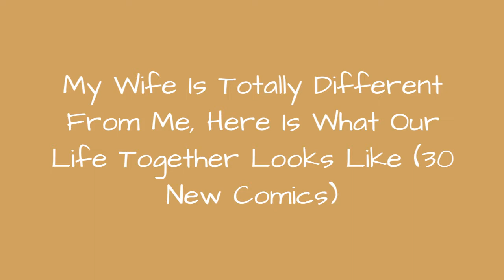My Wife Is Totally Different From Me, Here Is What Our Life Together Looks Like (30 New Comics) ☺️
We wanted to share our favorite comics from 2019 with you all. The intent of these comics is to share the funny moments in our relationship with the world and add a little more joy to the readers' lives. They are inspired by our day-to-day interactions, mostly things my wife does which I find amusing and at the same time endearing. We are always happy to hear from our readers, how our comics help them in several ways.
Be it people in long-distance relationships, couples going through a tough phase, or people looking to reminisce the happy moments in their life after a hard day at work.Along with the sheer fun of creating these comics, these messages motivate us to keep making more of these comics. Hope you enjoy them.If you're interested, you can find our previous post here!
0:00 - Intro
0:00:12 - 20 Comics Illustrating The Daily Moments From Our Relationship
0:00:21 - 20 Comics Illustrating The Daily Moments From Our Relationship
0:00:30 - 20 Comics Illustrating The Daily Moments From Our Relationship
0:00:39 - 20 Comics Illustrating The Daily Moments From Our Relationship
0:00:48 - 20 Comics Illustrating The Daily Moments From Our Relationship
0:00:57 - 20 Comics Illustrating The Daily Moments From Our Relationship
0:01:06 - 20 Comics Illustrating The Daily Moments From Our Relationship
0:01:15 - 20 Comics Illustrating The Daily Moments From Our Relationship
0:01:24 - 20 Comics Illustrating The Daily Moments From Our Relationship
0:01:33 - 20 Comics Illustrating The Daily Moments From Our Relationship
0:01:42 - 20 Comics Illustrating The Daily Moments From Our Relationship
0:01:51 - 20 Comics Illustrating The Daily Moments From Our Relationship
0:02:00 - 20 Comics Illustrating The Daily Moments From Our Relationship
0:02:09 - 20 Comics Illustrating The Daily Moments From Our Relationship
0:02:18 - 20 Comics Illustrating The Daily Moments From Our Relationship